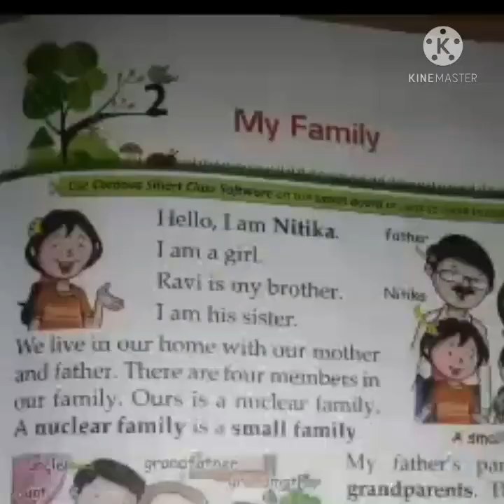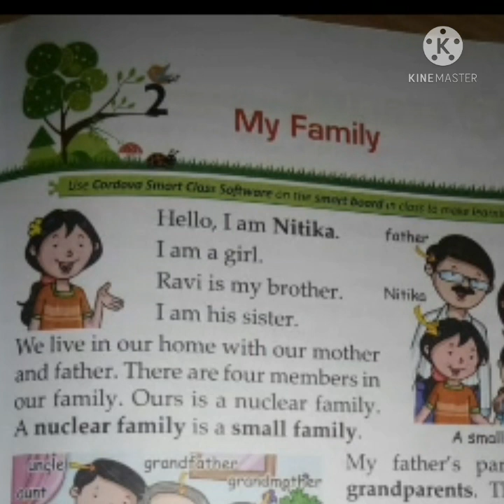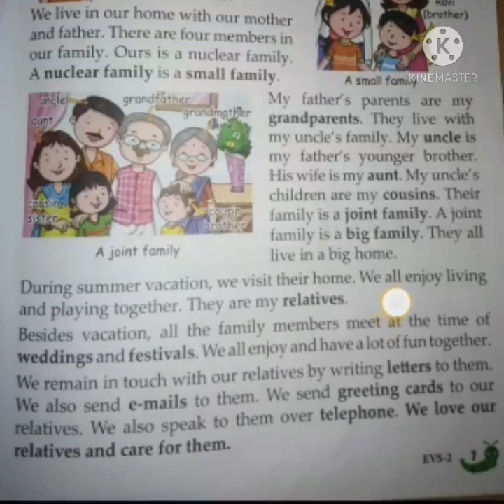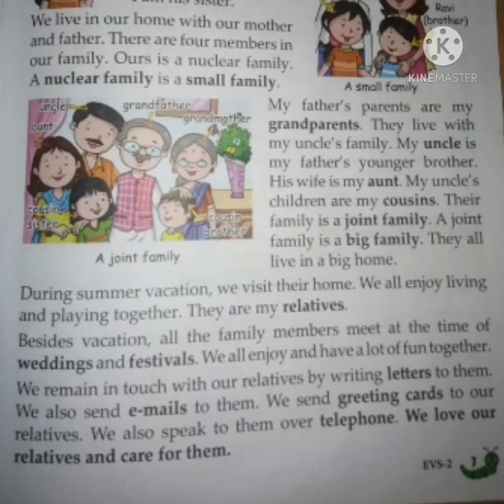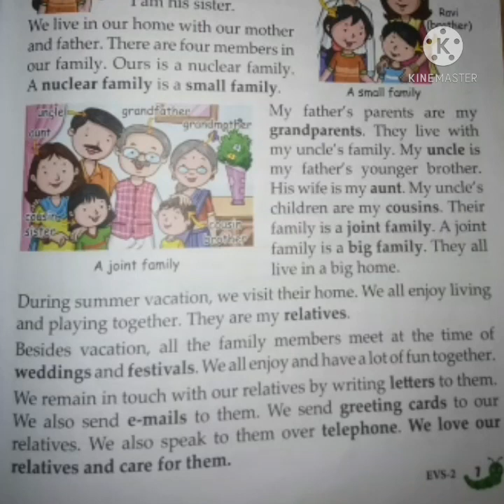Class 2nd (EVS),Cha.2 My Family